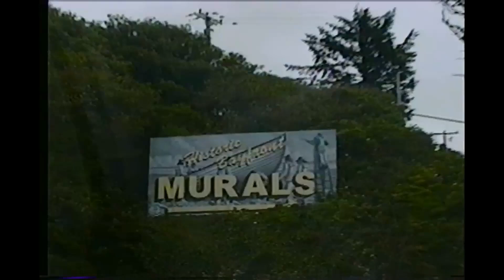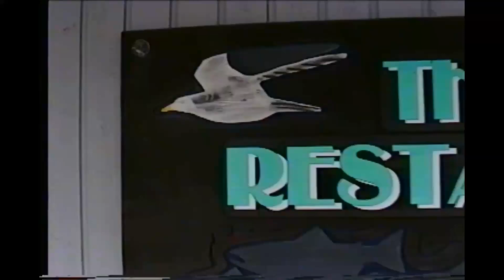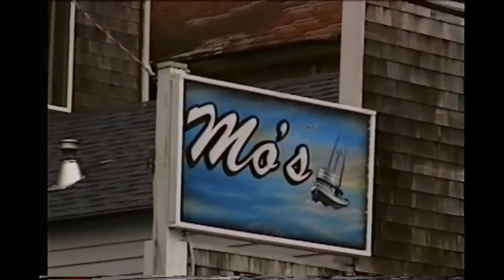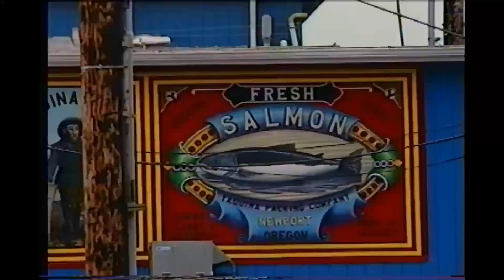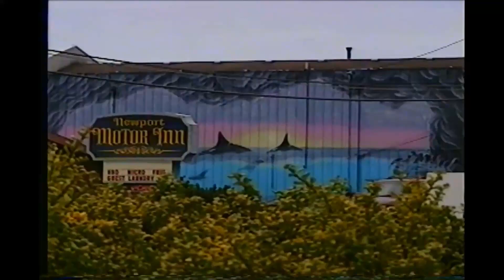Murals Newport Oregon 2002